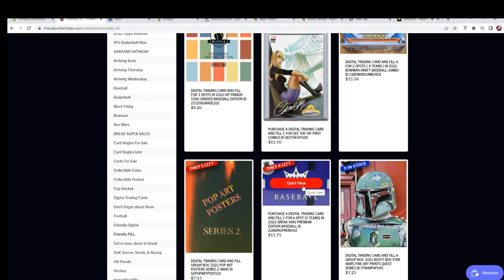2022 Break King Premium Edition Baseball FILL B ID 22BKINGPREM342